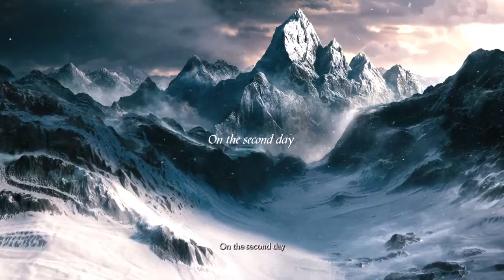First time playing demon's soul's 💀